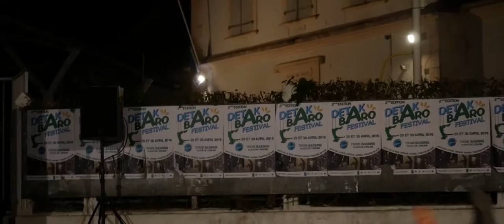Detak baro 2016 à Trois-Bassins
[Site officiel de la municipalité de Trois-Bassins]